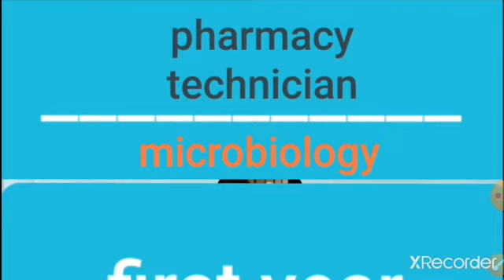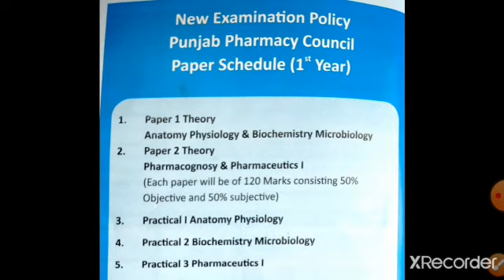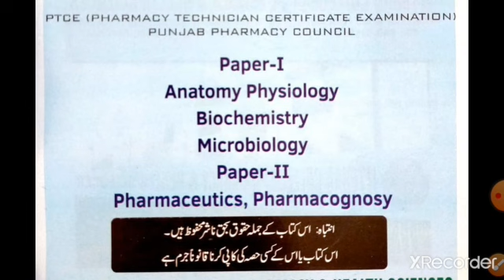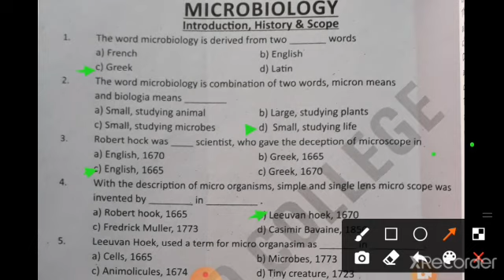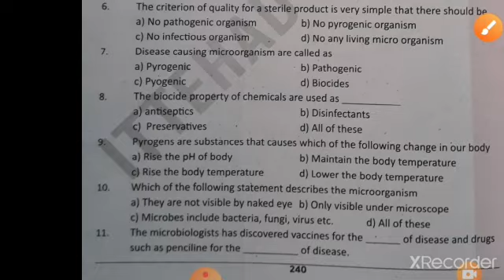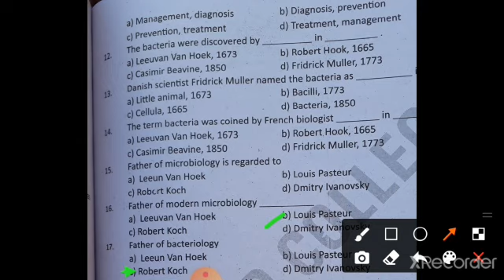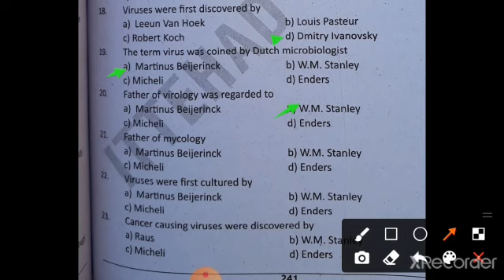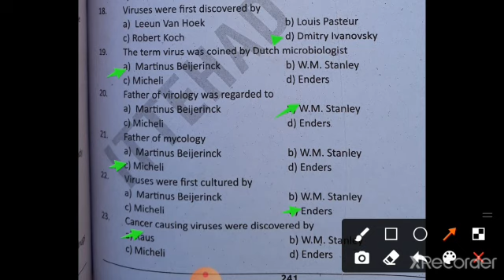MCQs of Chapter-1 Microbiology Lecture by: Dr. Abdul Manaf Alvi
MCQs of Chapter-1 Microbiology Lecture by: Dr. Abdul Manaf Alvi- Pharmacy technician First year